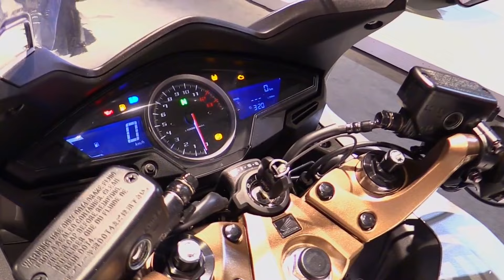Continues To Impress with All-Around Performance and Reliable Engineering | 2024 Honda VFR 800F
2024 Honda VFR 800F
The 2024 Honda VFR800F remains a compelling choice for riders seeking a blend of sport and touring capabilities. Its reliable V4 engine, balanced handling, and modern features make it a versatile machine.